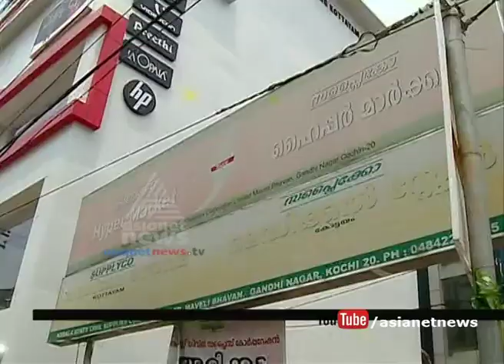Supplyco not distributed paddy procurement price to farmers